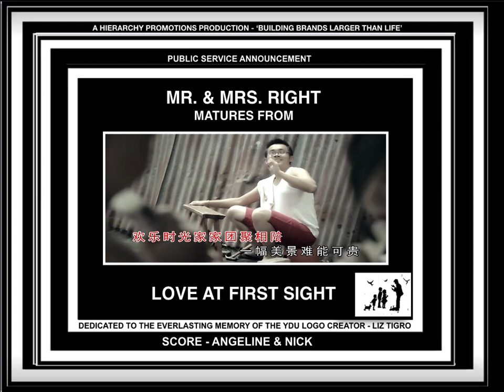MR & MRS RIGHT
MR  & MRS  RIGHT IS A HIERARCHY PROMOTIONS PUBLIC SERVICE ANNOUNCEMENT.